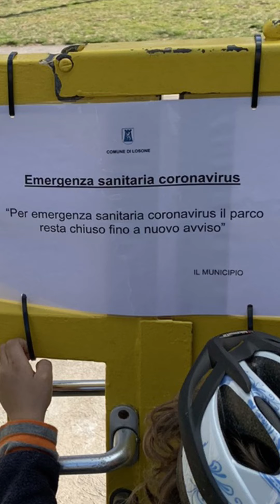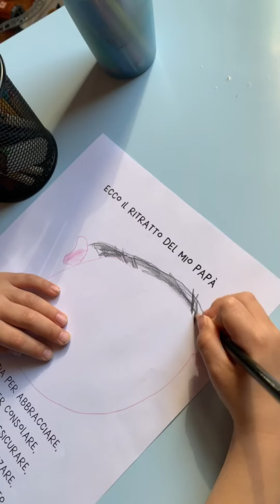confinement 2020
Milo et Rosario Quarantena 2020